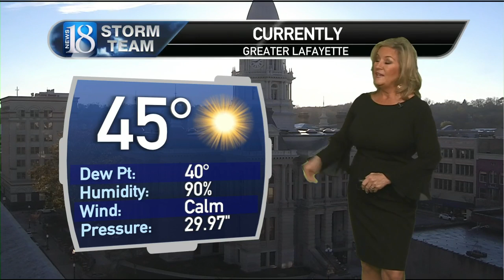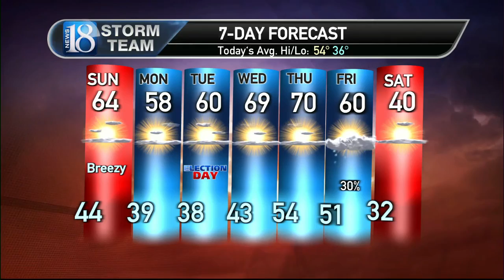11-6-22 Storm Team forecast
Sunny but breezy